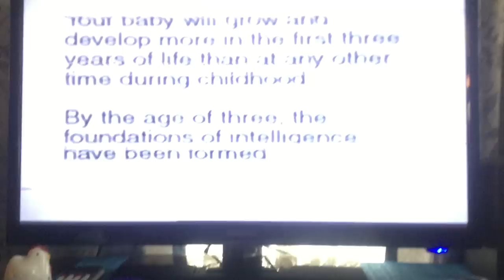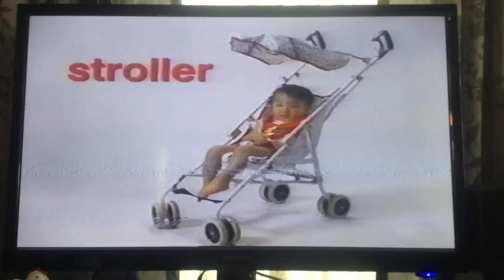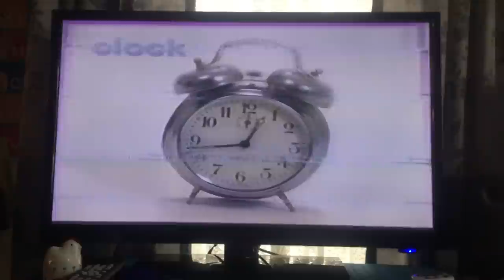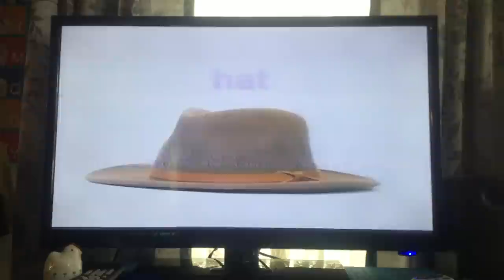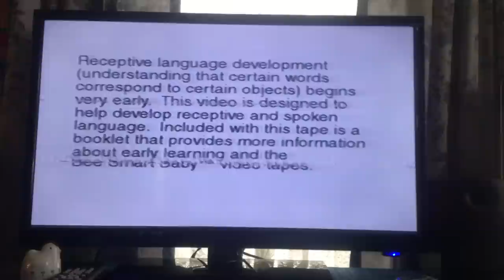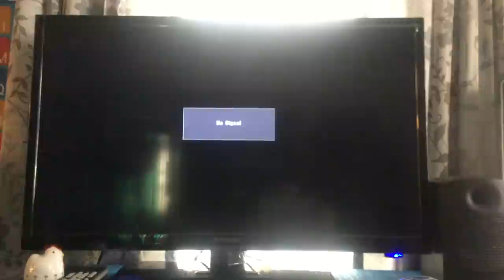jax car wash